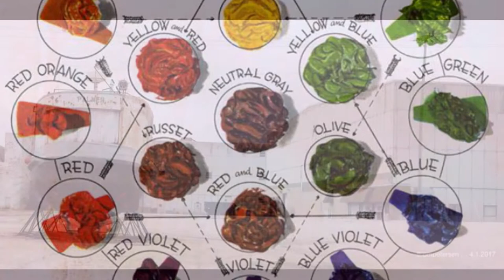My Favorite Photos for March.... 3.30.2019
i found these shots quite interesting in F.B. Memories and Recent Shootings.